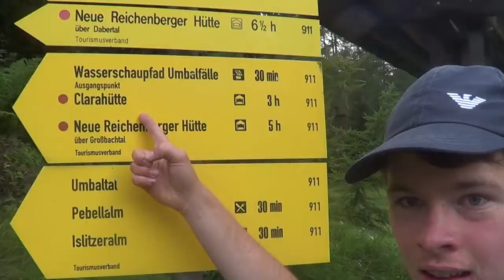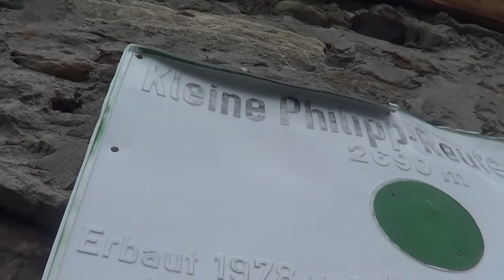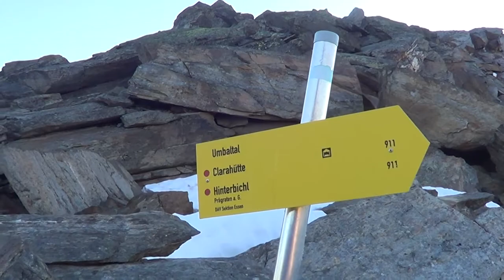Ascent on Dreiherrenspitze 25. 7. 2020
Výstup na Dreherrenspitze
Popis trasy:
1. den
parking Hinterbichl- Umbalfälle-Klarahütte- Kleine Phillip-Reuter hütte (10 €/night nichtmitglieder)
2. den
Kleine Phillip-Reuter hütte- Vorderes UmbalTörl- Umbalkees- Dreiherrenspitze- zpět